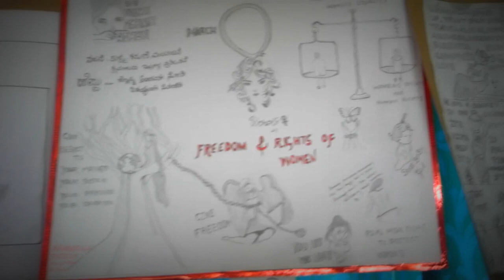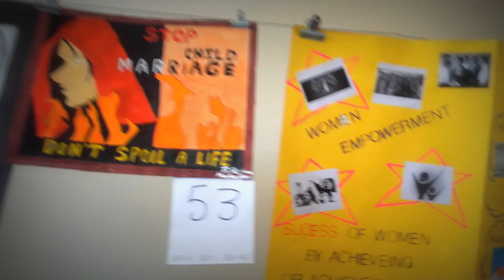Women empowerment paintings in VVFGC tumkur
IN vidya vahini first grade college tumkur

women empowerment pencil sketchs